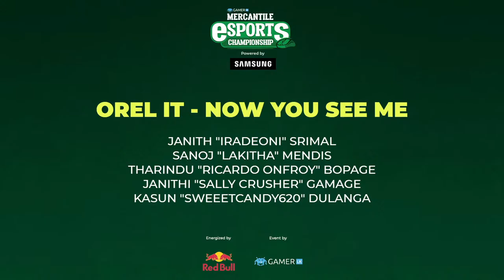League of Legends Grand Finals of Gamer.LK's Mercantile Esports Championship 2021 powered by Samsung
Catch the action as Pearson - Back To School take on Orel It - Now You See Me in the League of Legends Grand Finals of @Gamer.LK's Mercantile Esports Championship 2021 powered by @SamsungSriLanka

Pearson - Back To School
1. Rusiru 'Rusiru BLACK' Abeywickrama
2. Nimesh 'ZylonWoW' Rupasinghage
3. Dhanuka '7enPennY' Wickramasinghe
4. Kanchana 'GodChikuba' Rathnayaka
5. Lahiru 'salazaar' Jayasinghe
6. Eranga 'Fox' Panditharatne
7. Tharindu 'raz0r' Mendis

Orel It - Now You See Me
1. Janith 'IradeonI' Srimal
2. Sanoj 'LakiTha' Mendis
3. Tharindu 'Ricardo onfroy' Bopage
4. Janithi 'Sally Crusher' Gamage
5. Kasun 'sweeetcandy620' Dulanga